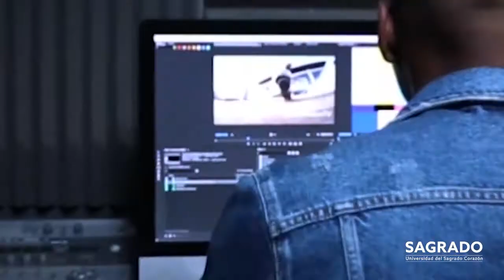Empieza tu aventura de éxito académico en Sagrado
¡Tenemos un lugar para ti!